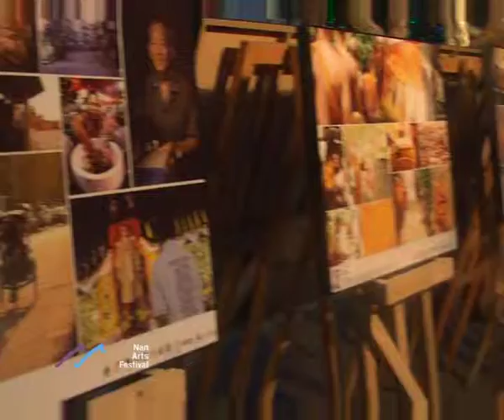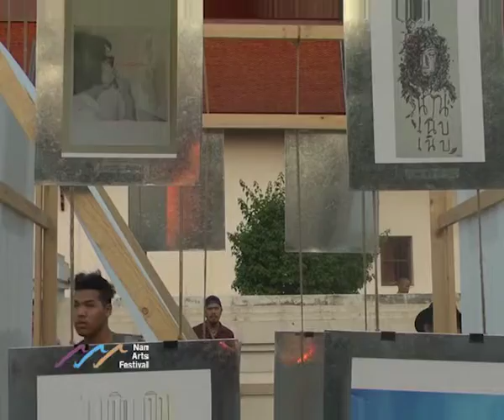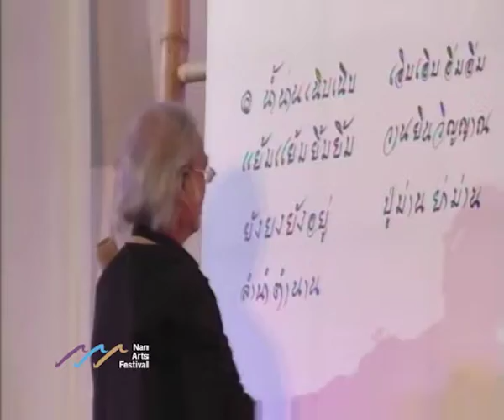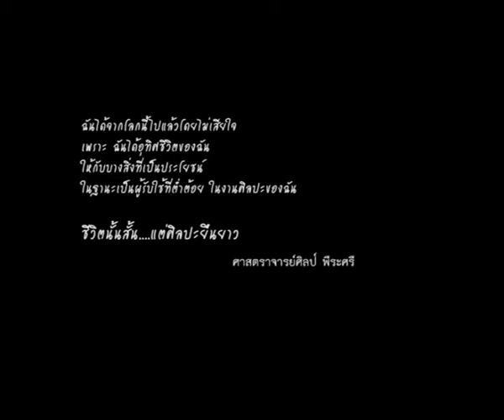Demo ฉบับสั้น งานเทศกาลศิลปะน่าน ครั้งที่ 1